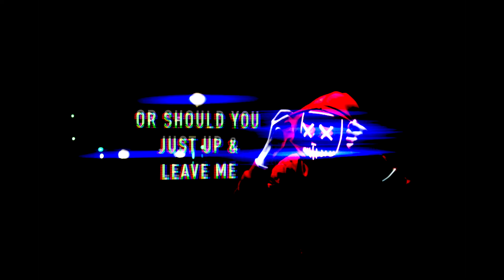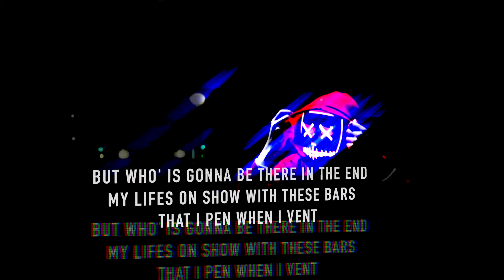Ase - At My Best (MGK REMIX)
A!R